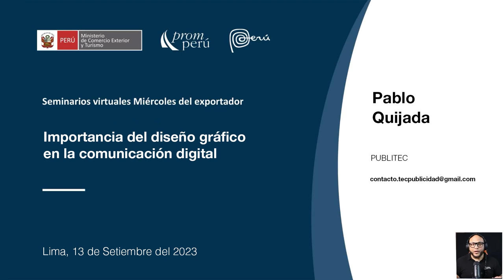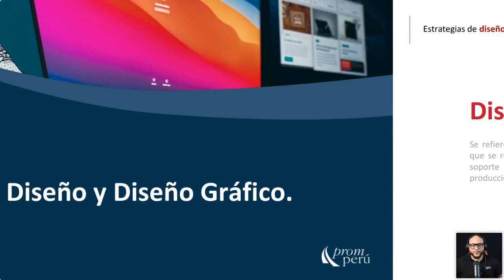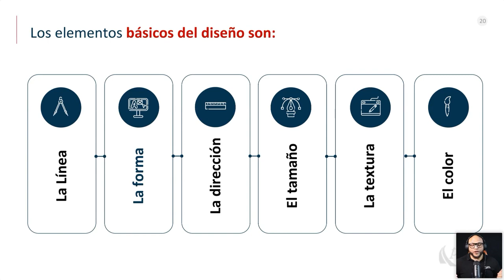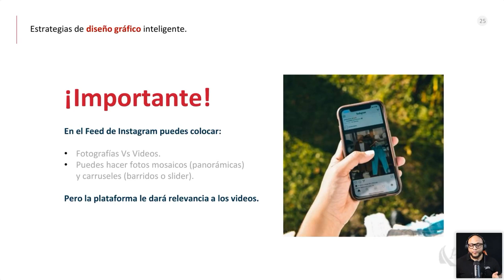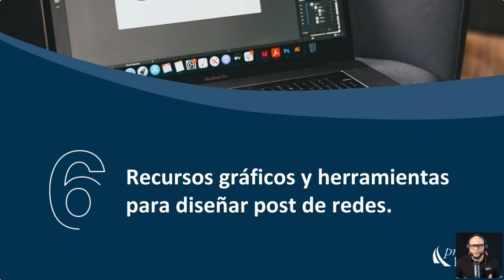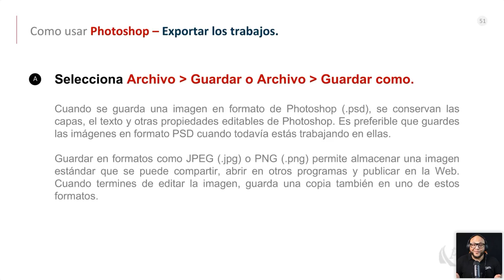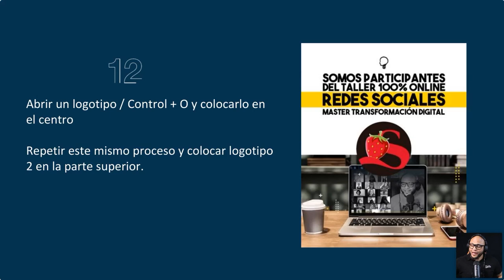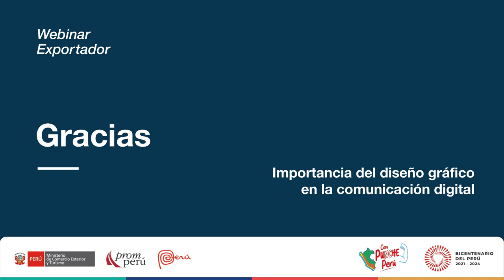Importancia del diseño gráfico en la comunicación digital. QUIJADA, Pablo.[13 de septiembre de 2023]